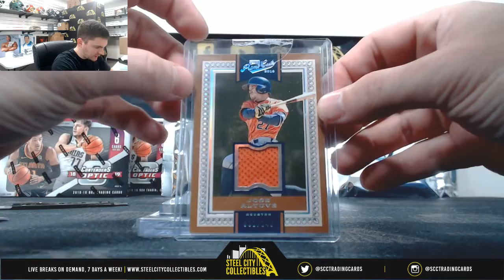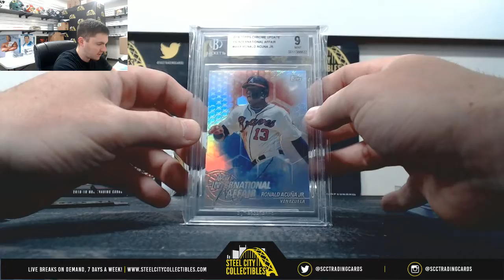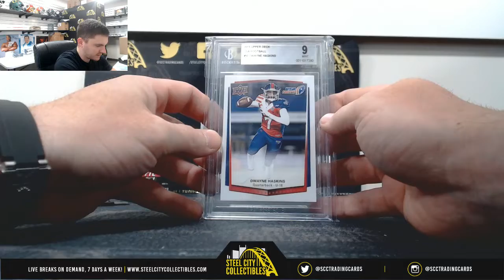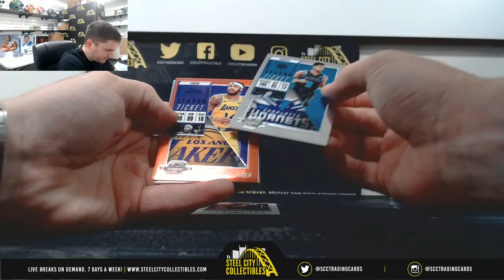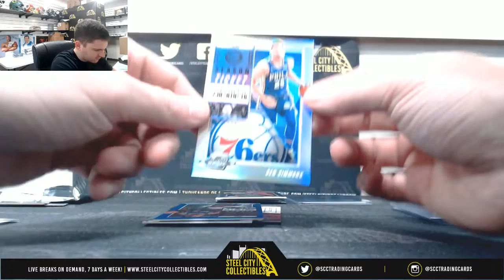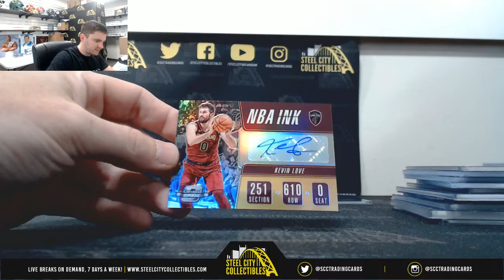Assorted NBA, Football, Baseball, Boxes and Packs Live Break - Andrew S